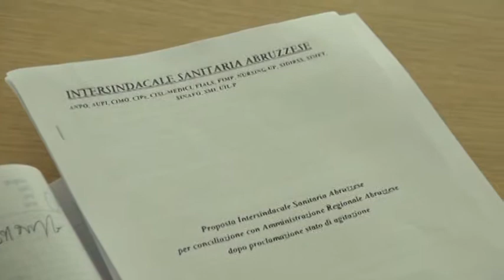Sanità, intersindacale in allarme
Le scelte regionali sul personale medico sanitario. Questo il focus dell’incontro in prefettura, a L’Aquila, voluto dall’intersindacale sanitaria